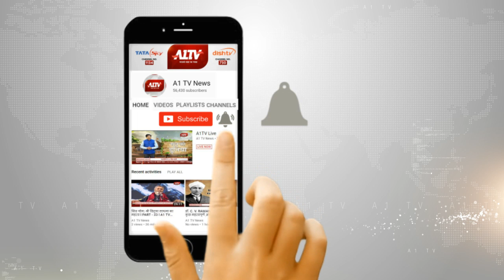जयपुर में: अजमेर रोड के जाम से जनता को मिलेगी राहत